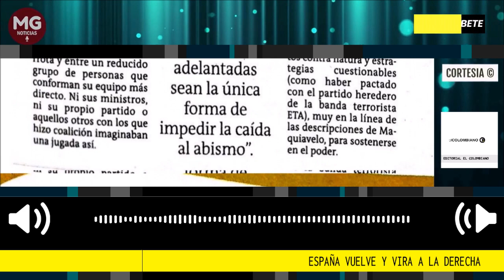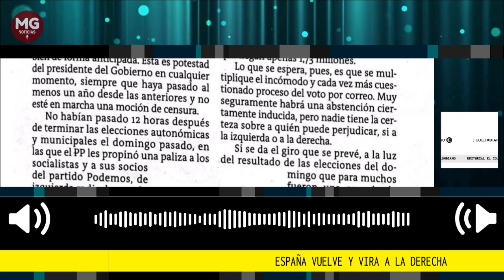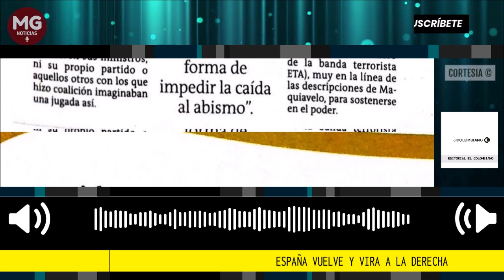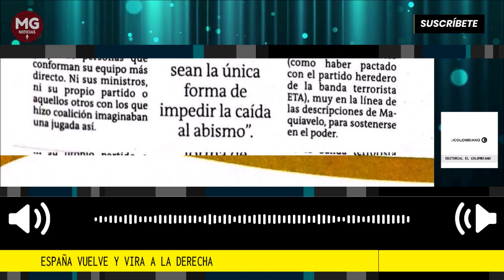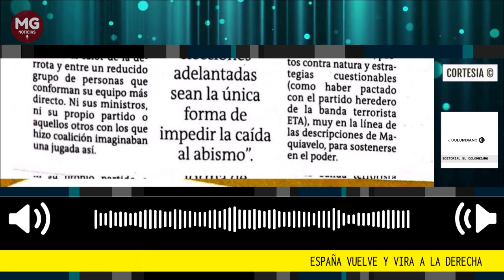ESPAÑA VUELVE Y VIRA HACIA LA DERECHA 🎙️ Editorial El Colombiano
Los socialistas a duras penas lograron resistir y tal vez estas sorpresivas elecciones adelantadas sean la única forma de impedir la caída al abismo.